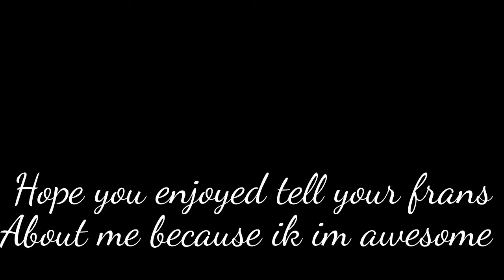Redicules Black ops 3 moments